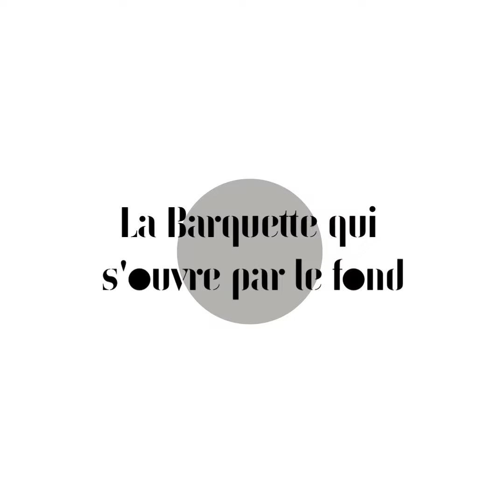05 TEST TORUS PAK